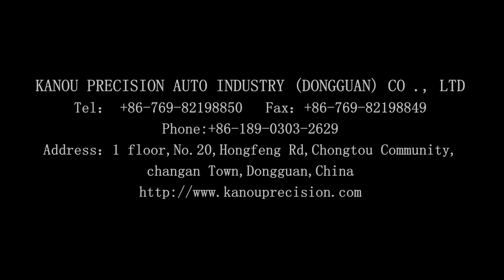Introduction of Precision Mechanical Products